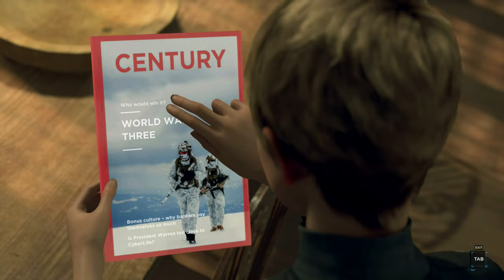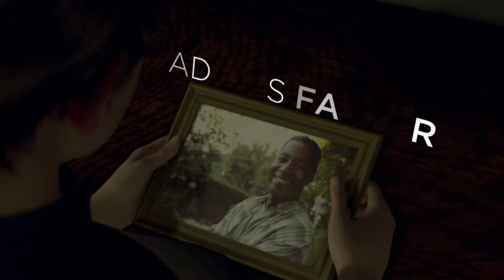Detroit: Become Human Silent Gameplay No Commentary Part 24